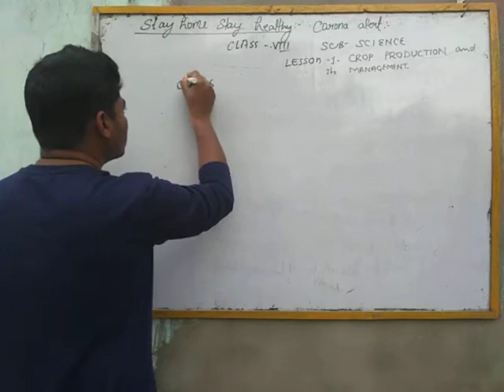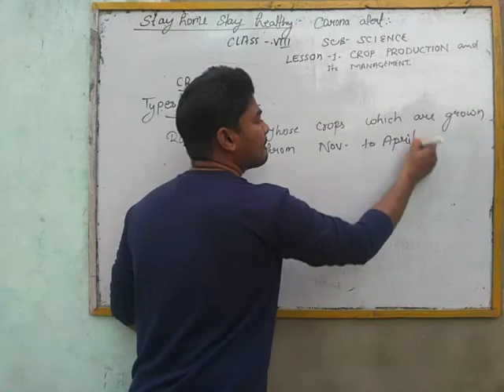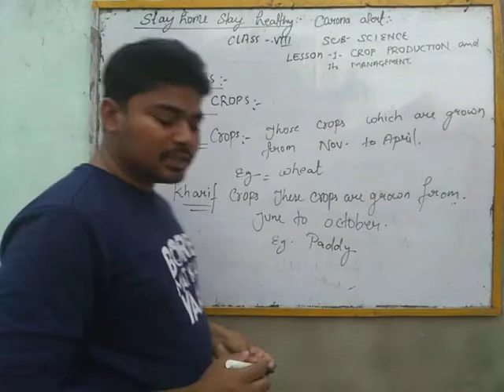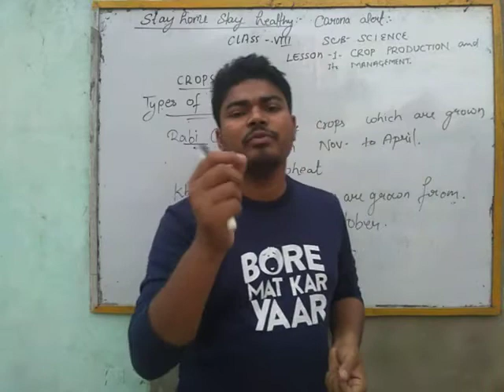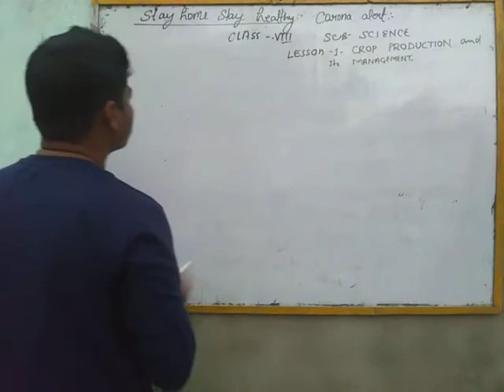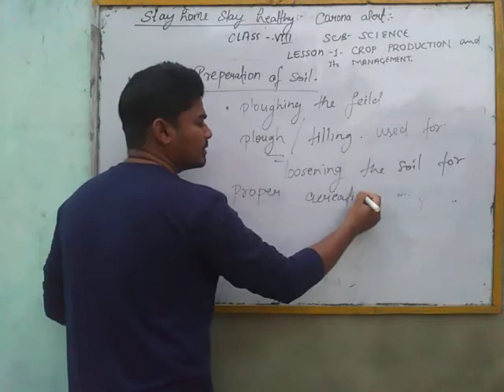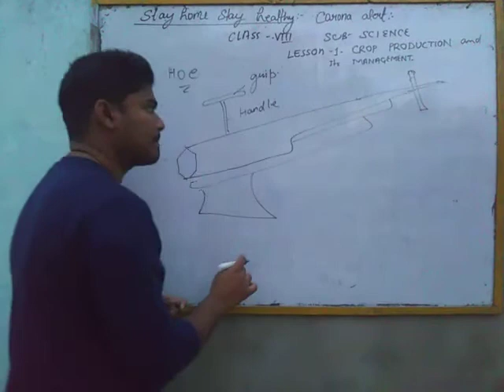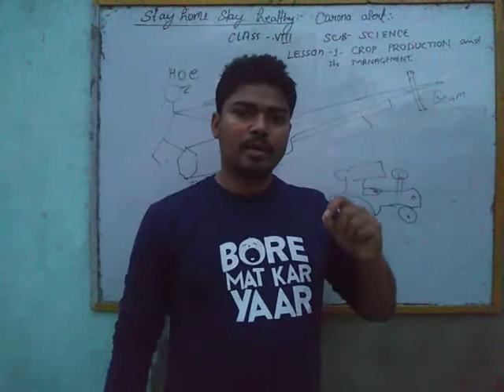Crop production and it's management part 2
Crop production and it's management part 2 Vishal bio way